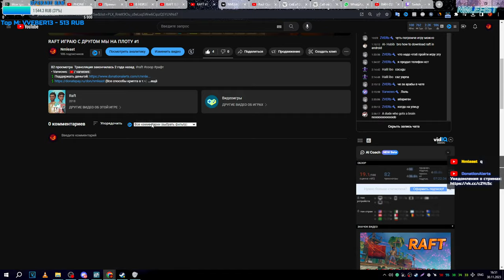В НЕИЗВЕСТНОСТЬ НА ПЛОТУ - Raft #1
(Все способы крипта в т.ч)
📑Команды:
!about Ответ на вопрос: "Как тебя зовут?"
!пк Характеристики моего компа
!девайсы
!8ball  "Шар судьбы"
!dice "Кубик от 1 до 10"